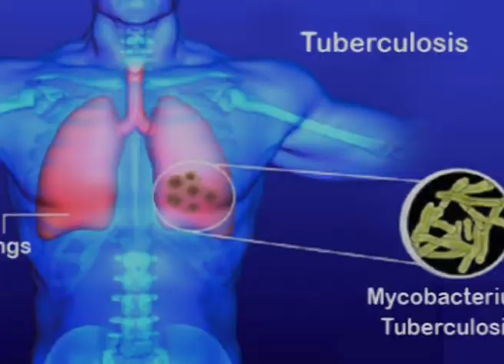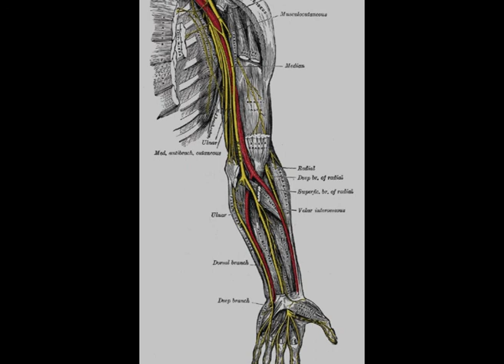Kaddu Lauki Ke Fayde in Urdu/Hindi... Kaddu Ki sabzi// kaddu lauki ky fawaid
lauki kaddu ke behtareen sehat bakhsh faide jananey is video may

This channel is all about health,topics related to health..discussions on several types of health issues..Also we give you dozens of home remedies...uses of vegetables and fruits in case of health problems...we also include expert topinions for different diseases..doctors interviews and practical health care tips and much more